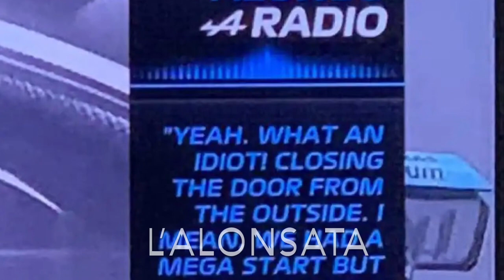GP Belgio 2022 - Il regno dei condizionali - L’editoriale del prof. Paolo Marcacci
Gli effetti della nuova direttiva tecnica, gli errori del muretto e una comunicazione non degna della Ferrari. Le Alonsate e tanto altro nell’editoriale video post GP del Belgio del nostro professore.